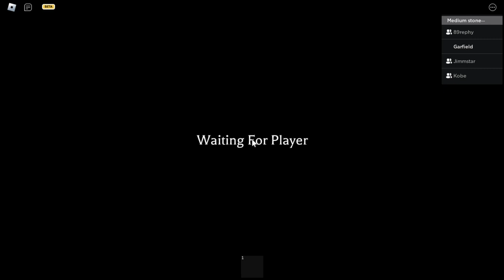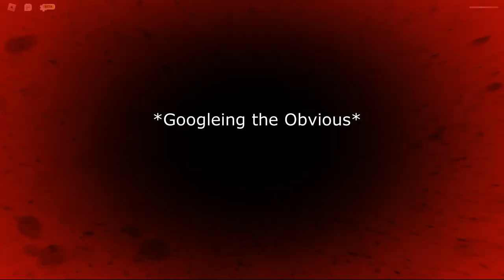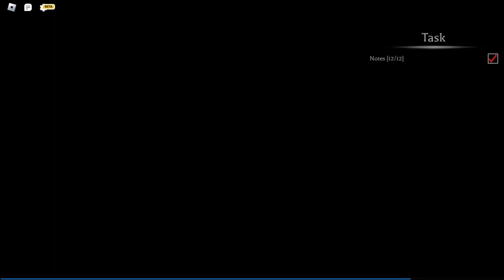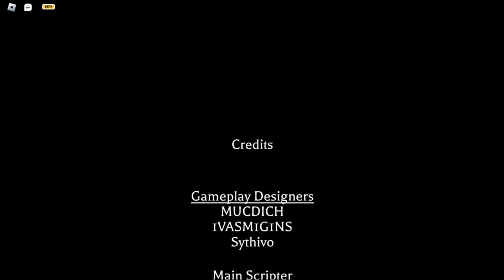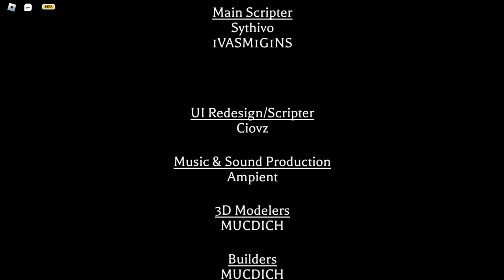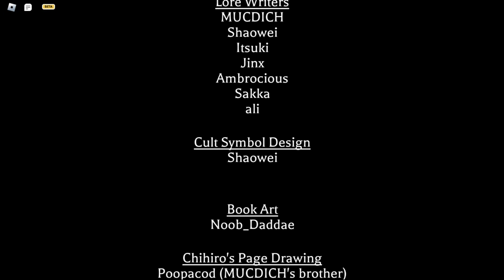4 Bros and a Monkey play The Mimic (Roblox Horror Game)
Everyone Squads up to play the recent addition to "The Mimic" a pretty fun Roblox Horror game, that not only test our minds but insanity. Come join us as we dive deep in the horrors and find out 'Who Done It?!?!?" Dun Dun Dunnnnnnnn! Anywho this video is long af and took forever to find the little itty bitty stuff I wanted to add to it. Enjoy the Video like always and I'll see you in another 3 years, Goodbyeeeeee!